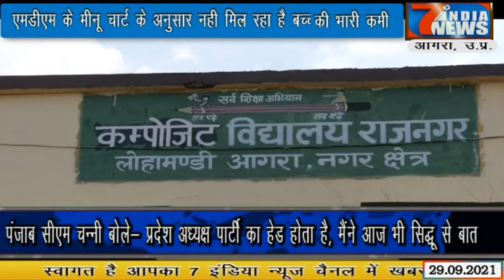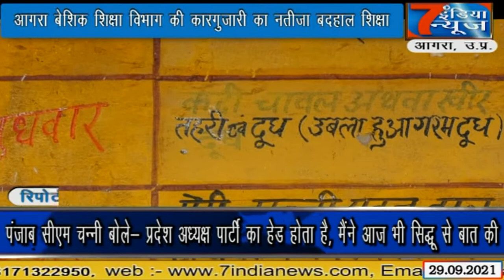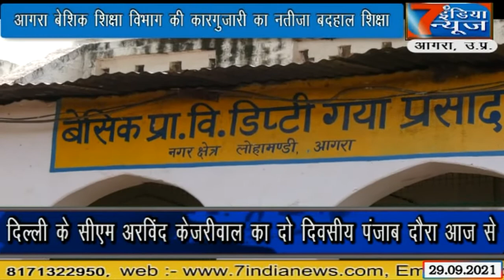आगरा बेशिक शिक्षा विभाग की कारगुजारी का नतीजा बदहाल शिक्षा ...7 India News 24x7, 29.09.2021